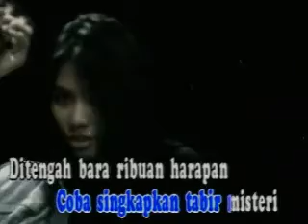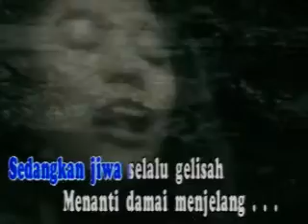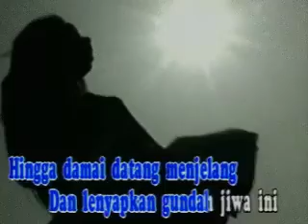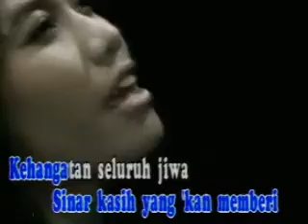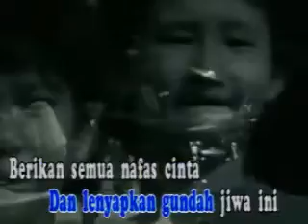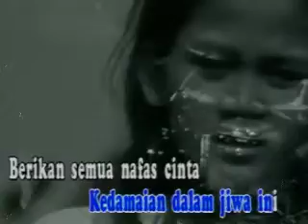Anggun C. Sasmi - Nafas Cinta